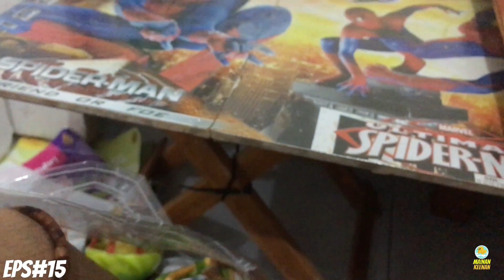KERBARU, BERUANG, HARIMAU, GAJAH, BADAK, ZEBRA, MACAN TUTUL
KERBARU, BERUANG, HARIMAU, GAJAH, BAD.A.K, ZEBRA, MACAN TUTUL